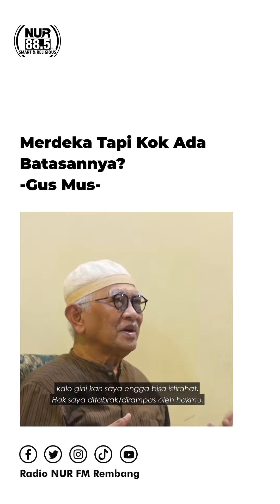GUS MUS - KEMERDEKAAN DAN BATASNYA